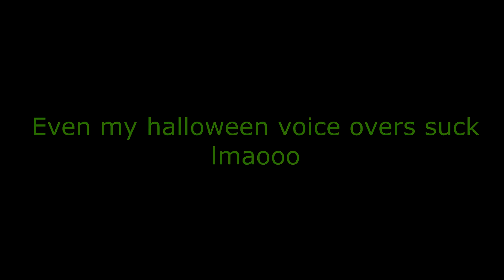BrianCraft Episode 2: Spooky Skeletons and Sex-Bots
I feel like this one escalated fast...
Stop by every Mondays, Wednesdays, and Fridays at 12:30 PST